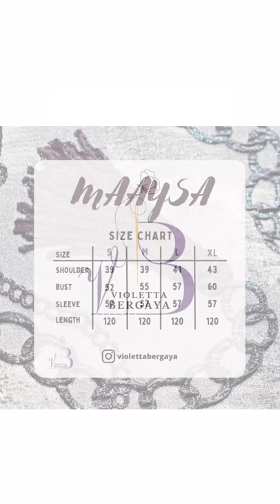Maaysa Collection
😍Stylish🪡 handmade📌Turkish Jacquard 🚚 Free Delivery to Malaysia👍🏻Ready Stuck